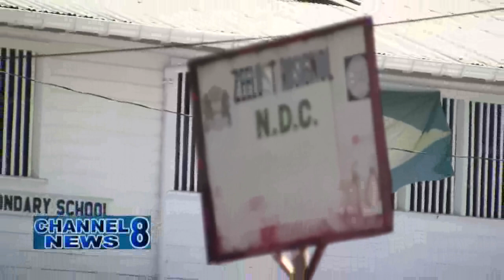APNU+AFC Councillors Stop Rosignol-Zeelust NDC Meeting - Claim It Was Illegal